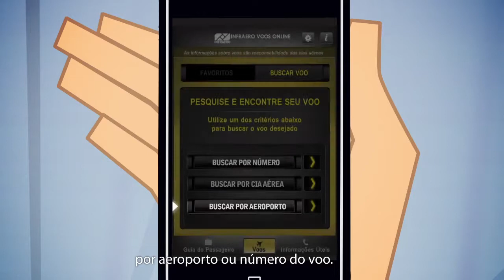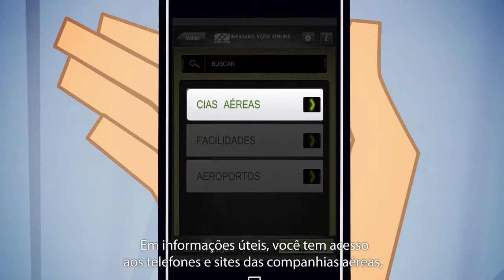Tutorial do aplicativo Voos Online para celular - INFRAERO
Vídeo-tutorial produzido pela Infraero que ensina o passageiro a usar o aplicativo "Voos Online"